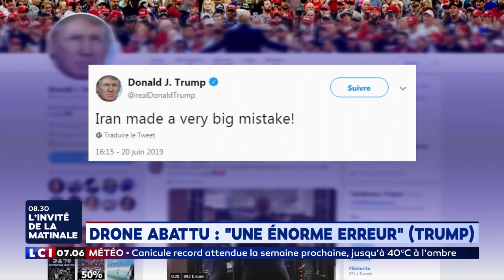Drone abattu par l'Iran : une énorme erreur estime Donald Trump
L'Iran a annoncé jeudi avoir abattu un "drone espion" américain, ce qu'a confirmé Washington en affirmant qu'ils se trouvait dans un espace aérien international. Depuis mai 2018 et le retrait des Etats-Unis de l'accord international sur le nucléaire iranien, la tension ne cesse de croître dans toute la région. Elle atteint désormais son paroxysme.